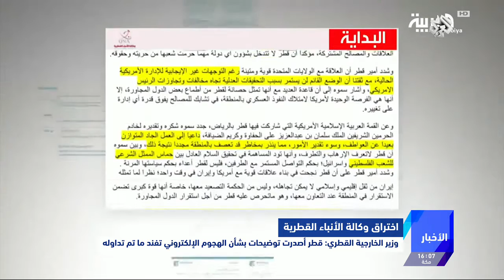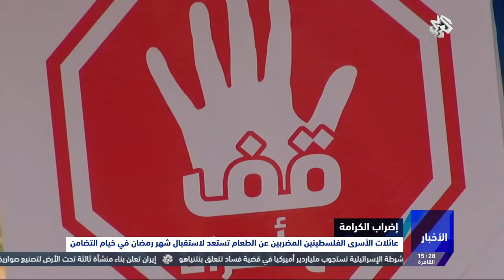نشرة أخبار الرابعة | 25-05-2017